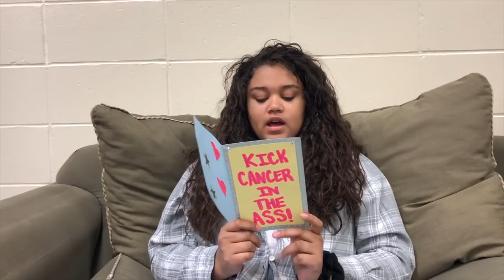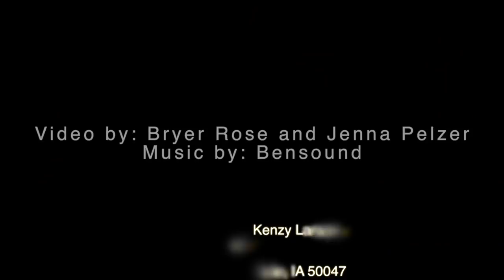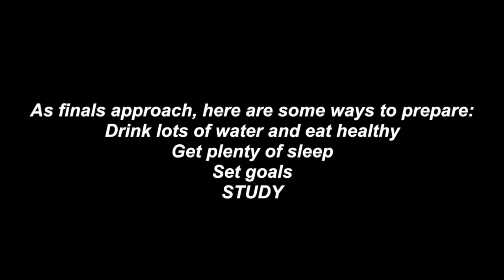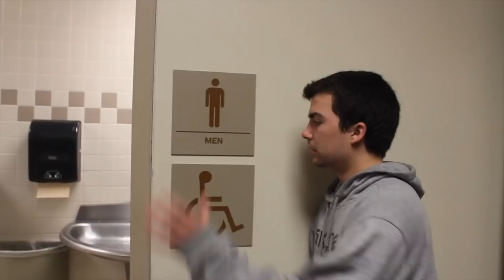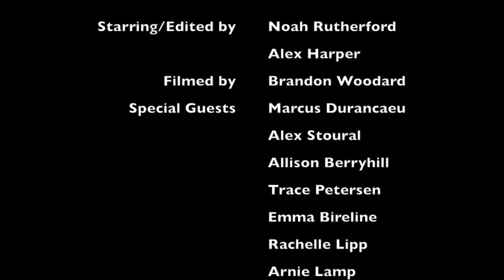Eye of the Needle May 10th, 2019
This video is about EON 5-10-19